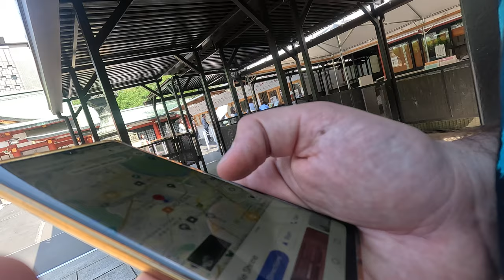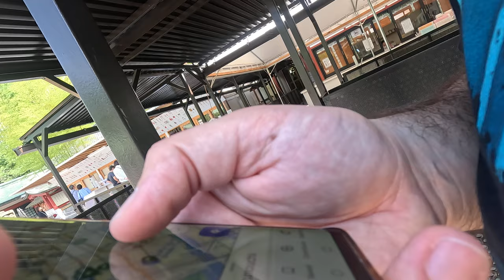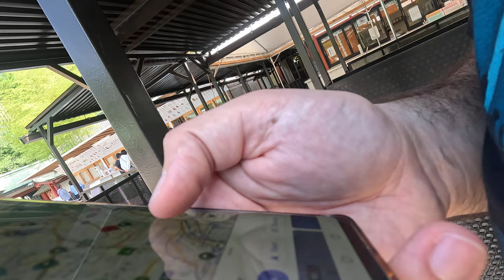Japan Tokyo May 2023 Selfie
Japan Tokyo May 2023